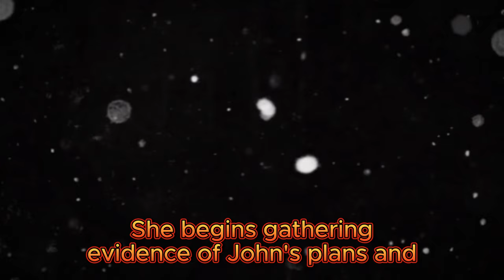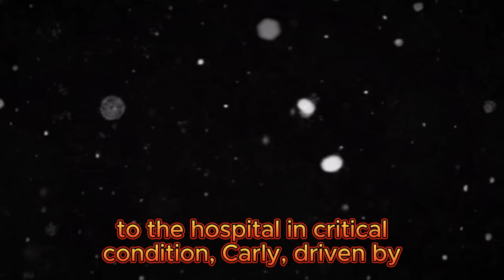General Hospital Spoilers Next Week August 5 - August 9 | GH Spoilers Next Week 8/5/2024